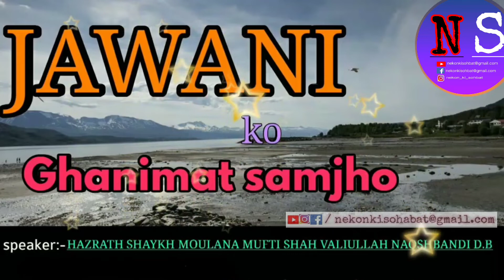JAWANI KO GHANIMAT SAMJHO